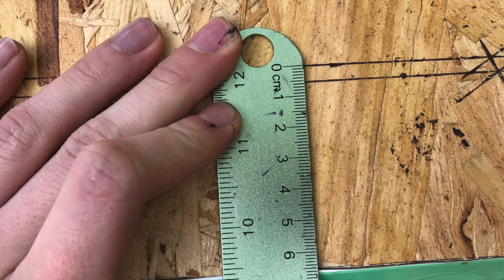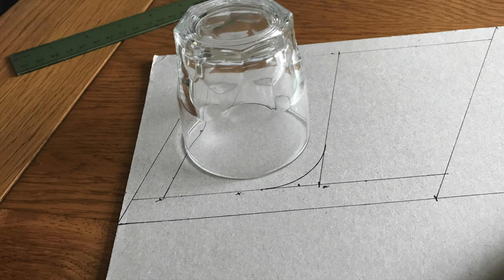Dalek Build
This is just a quick video on the process I went along to build my life size Dalek. Took around 3 months on and off. This is nowhere near perfect, if I could go back I would have changed loads about it, however for the budget i had and the time I had to do it, I'm pretty happy.